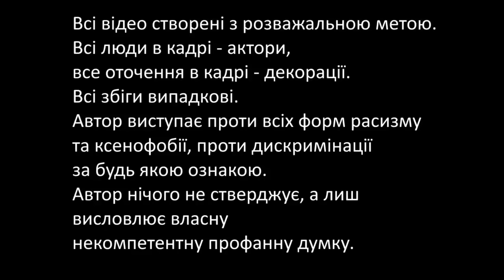Історичні балаболи: один про Русь, інший про індустріалізацію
Відео надано @Foxveritatis

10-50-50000 - будь-яка сума має значення.
Разом переможемо!
Слава Україні!